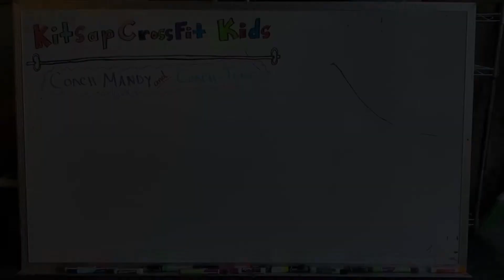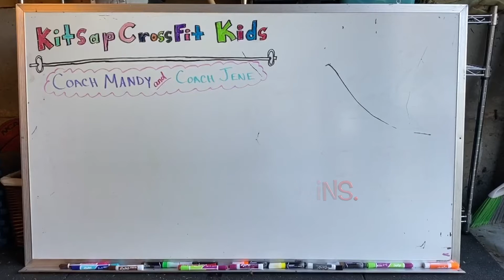Kitsap CrossFit Kids Virtual PE Program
At Kitsap CrossFit we strive to help kids and families stay healthy and fit, even during the Coronavirus Pandemic. These daily 30 minutes classes teach kids that fitness and movement are fun.